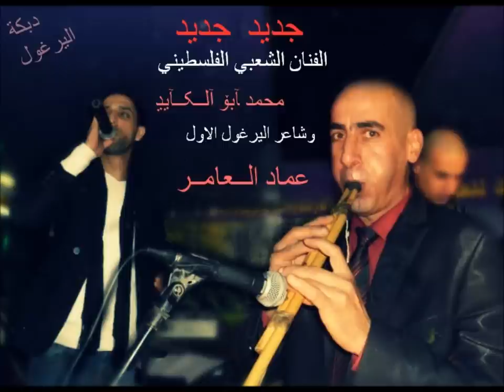دبكة حريقة نااااار على نغمات اليرغول الاصلي _ الفنان محمد ابو الكايد HD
فرقة الشمال فلسطين ــ جنين
الفنان ابو الكايد والفنان علاء ابو الهيجا والزجال نور الدين والعازف الغالي سعيد جبارين
منسق القرفة ورقمووو ابو اياد 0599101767